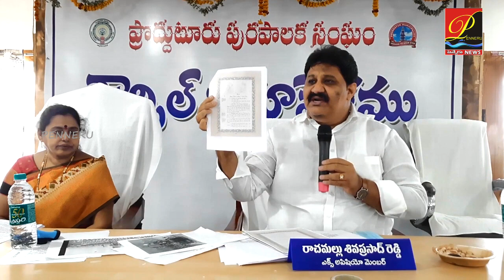స‌హేతుక‌మైన సందేహ నివృత్తి చేస్తే Tippu Sultan విగ్ర‌హం ఏర్పాటునుంచి వైదొలుగుతా- MLA రాచ‌మ‌ల్లు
స‌హేతుక‌మైన సందేహ నివృత్తి చేస్తే టిప్పు సుల్తాన్ విగ్ర‌హం ఏర్పాటునుంచి వైదొలుగుతా- ఎమ్మెల్యే రాచ‌మ‌ల్లు